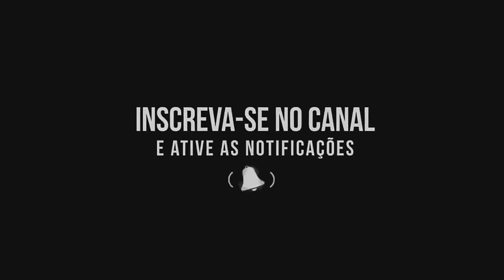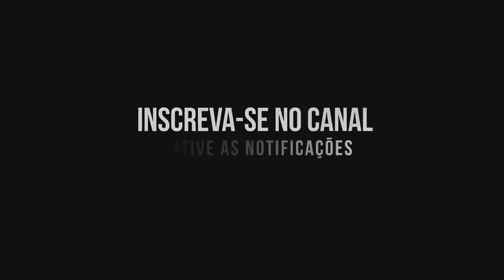MC Kadu - Marcha na Boneca (DJ Victor)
Download Abaixo!

Produção: DJ Victor
Ano: 2020

Doswnload: BREVE

A M A N T E S   D O   F U N K  S P ®